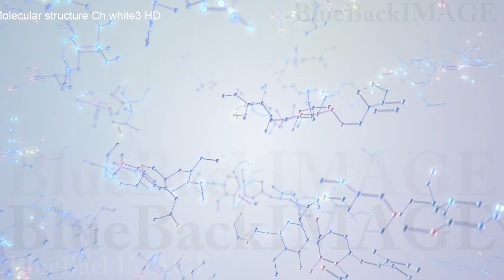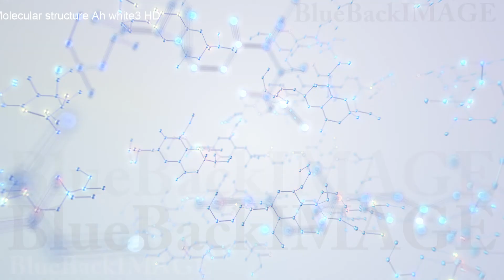Molecular structure Bh white3 merged